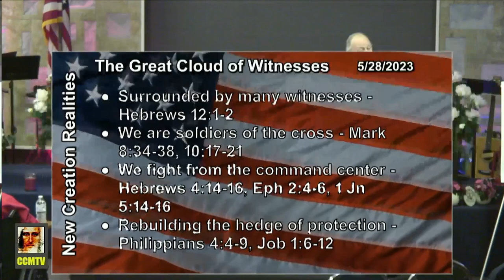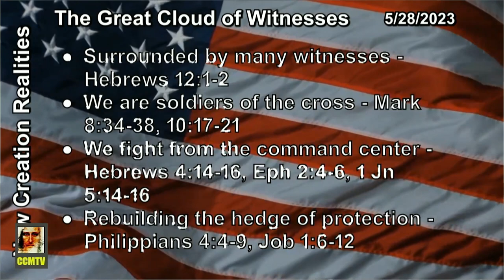The Great Cloud of Witnesses